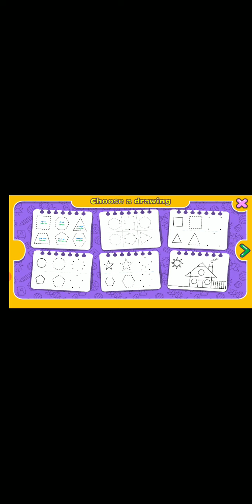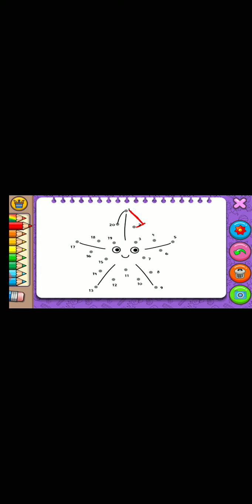Coloring and learn Game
Coloring and learn gaem